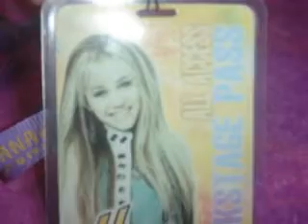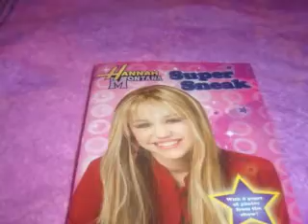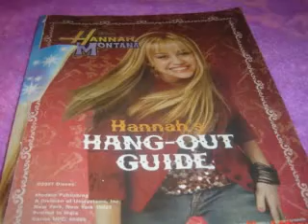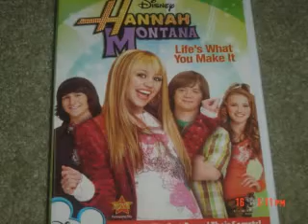My Hannah/Miley Stuff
All my Hannah Montana and Miley Cyrus stuff!!! Heres what everything is.. if you cant tell.

Song: If We Were A Movie - Hannah Montana

1) thats my shelves filled w/ everything
2) a miniture backpack
3) board game
4) a case
5) doll
6) "backstage pass"
7) pin
8) membership card
10) ticket to concert
11) pen
12) 3D glasses
13) cup
14) brush
15)book
16) book
17) book
18) song lyrics notebook
19) hang out guide
20) 3D glasses
21) case
22) hannah montana
23) hannah montana 2
24) meet miley cyrus
25) concert cd
26) concert cd
27) breakout
28) cd case
29) living the rockstar life
30) popstar profile
31) lifes what you make it
32) bag
33) shirt
34) shirt
35) blanket
36) cards
37) scrapbook
38) beach towel
39) concert book
40) concert book
41) lyrics
42) lyrics
43) playset
44) wig
45) clock
46) build a bear outfit